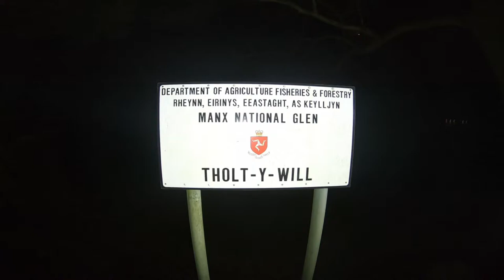Exploring some Mines Isle of Man Part 7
having a wander about in Tholt Y Will looking for this one on a cold winters evening, from what i was told we needed waders as the Adit was filled with water, sure enough once we found it it was filled with water. One of the smaller ones weve been in still pretty cool, got a few more coming up, please do not enter or copy anything in this video, for entertainment only

shot on the Gopro 7 2.7k @ 60 fps